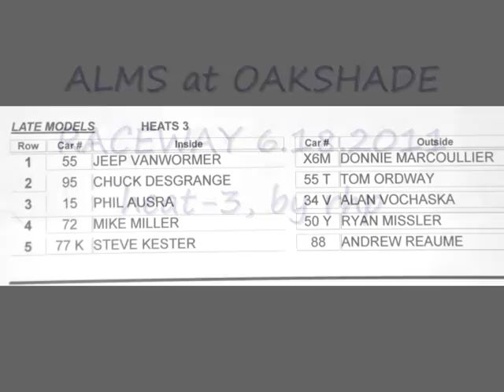6 18 2011 osr lm h 3